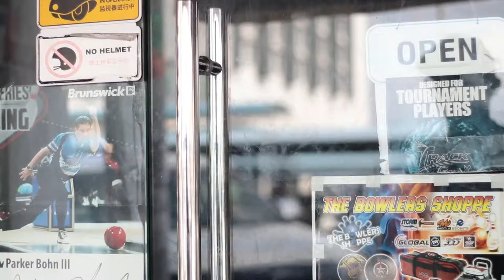TEASER The Bowler's Shoppe (Advertisement Video)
KPTM IPOH
MULTIMEDIA PROJECT MANAGEMENT